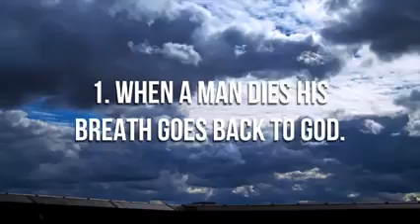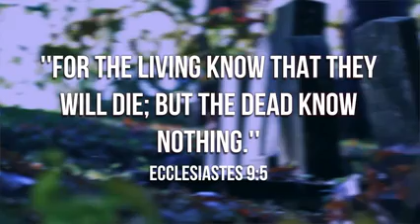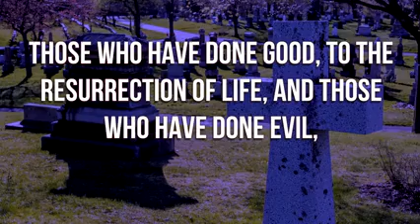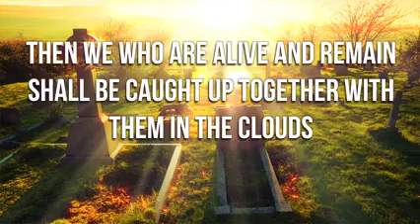5 ФАКТОВ ПРО СМЕРТЬ